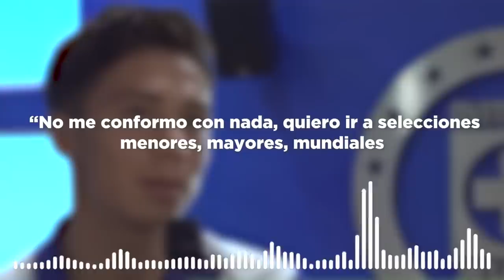¿QUIÉN ES RODRIGO HUECAS, el NIÑO MARAVILLA🤩 que la está ROMPIENDO en Cruz Azul?🔵🚂